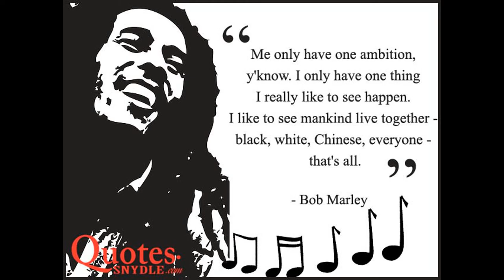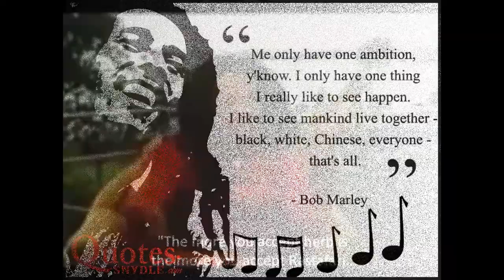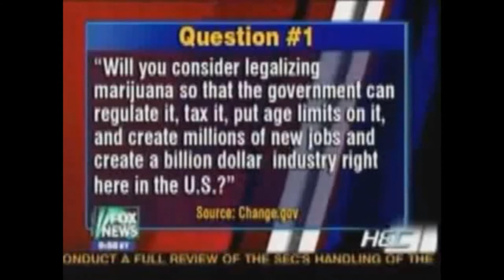Bob Marley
Love and Peace for all on us Paradise Earth 🙏💗